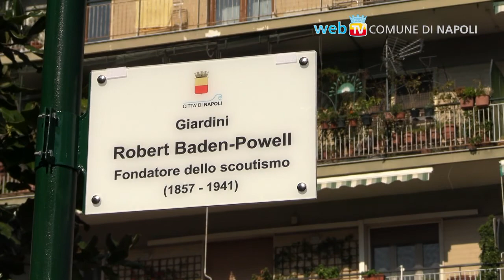I giardini degli scout: con Baden-Powell ai Colli Aminei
La toponomastica della città si arricchisce del nome del fondatore dello scoutismo Robert Baden – Powell: a lui sono stati intitolati oggi i giardini di viale dei Pini ai Colli Aminei, mentre partono anche le operazioni di rigenerazione della zona.